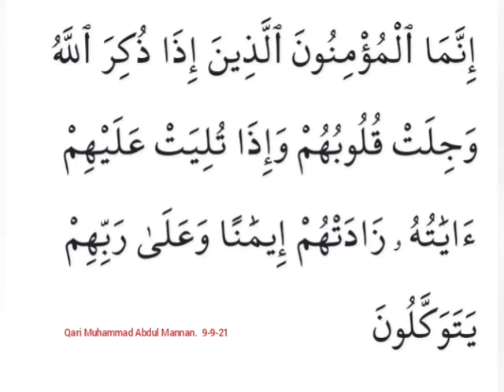ayat 02 Suratul Anfal with Urdu and English - Qari Muhammed Abdul Mannan, Hyderabad, India